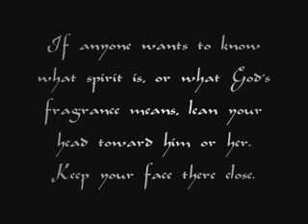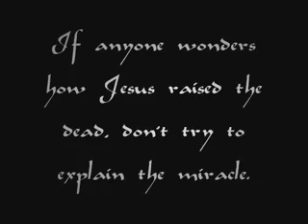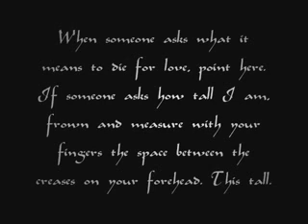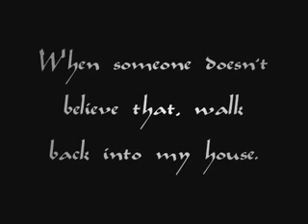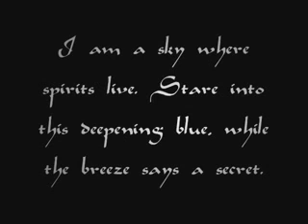Rumi - Like This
Mohammad Jalaludin Balkhi